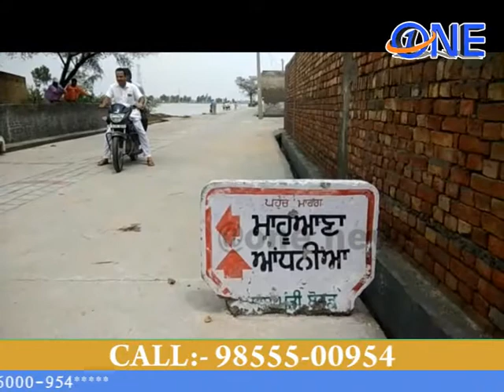श्री मुक्तसर साहिब पिछले सम्हे सेम से हजारो एकड़ फसल एक वर बारश की, भेट चढ़ी धान की फसल होई जल थल कई